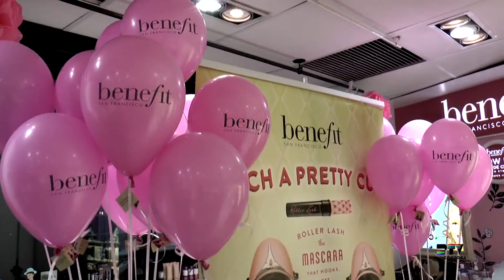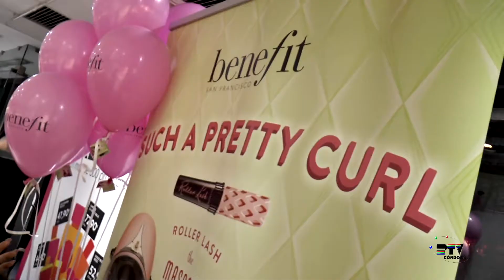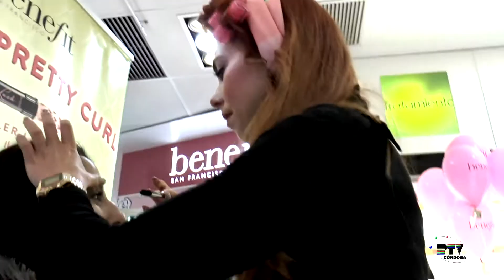Presentación Roller Lash de Benefit en Sephora